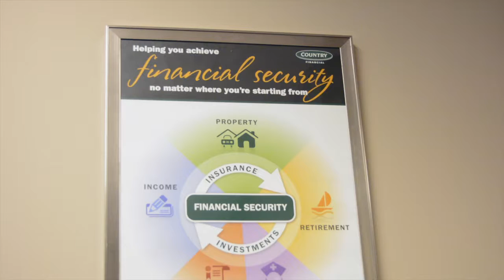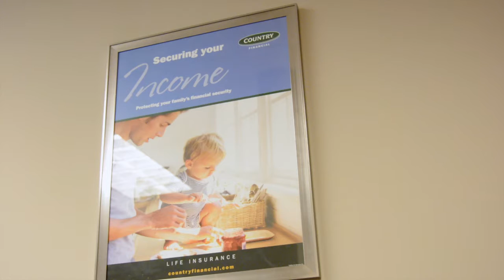Country Financial | St. Louis Ambush Sponsor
Country Financial is a partner of the St. Louis Ambush for the 2015-16 season.